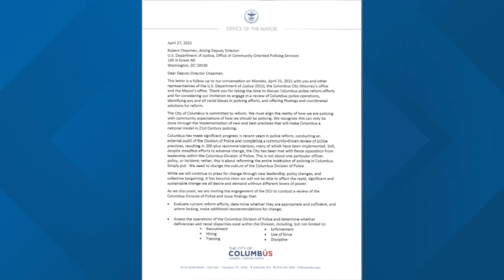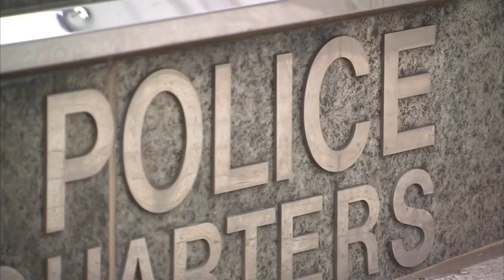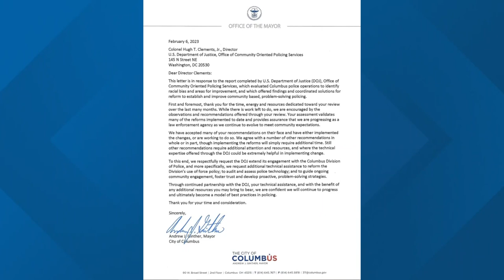DOJ completes review of Columbus police; city wants closer look on use of force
In 2021, Ginther sent a letter requesting the DOJ to help identity possible racial biases within Columbus policing efforts, while also offering solutions to reform.